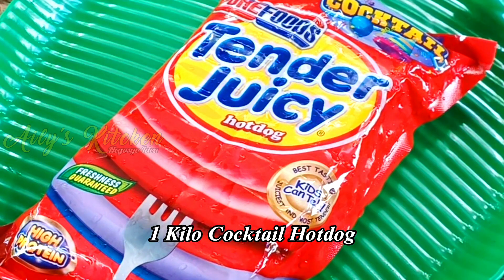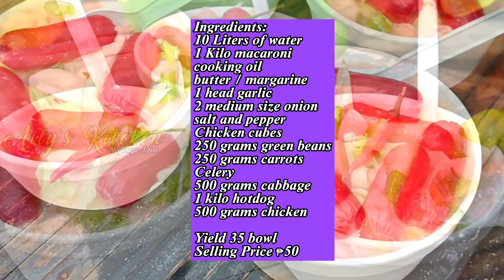GANITO ANG SEKRETO SA MASARAP NA SOPAS - PATOK NA PANGNEGOSYO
Welcome to Ailys Negosyo Idea

I love cooking especially food business ideas,
and I would like to share some good ideas for ​​selling food at an affordable price.